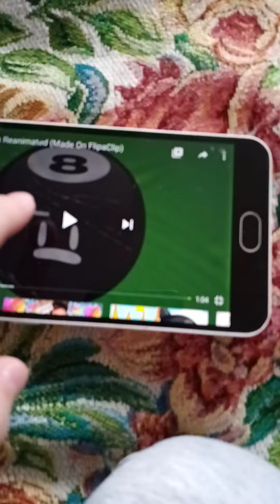My bfdi auditions